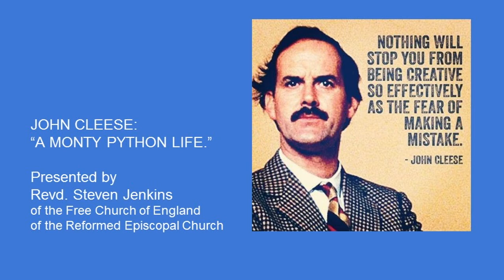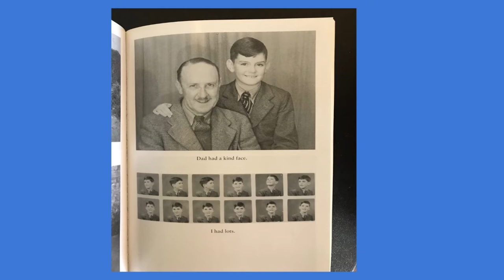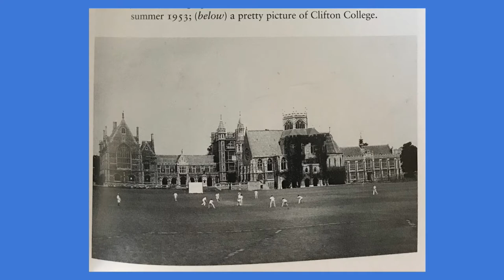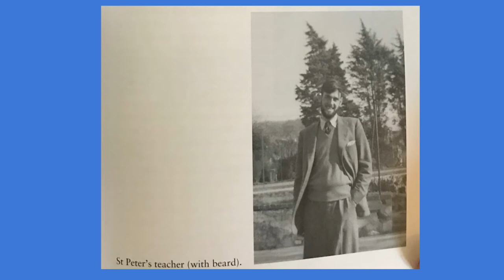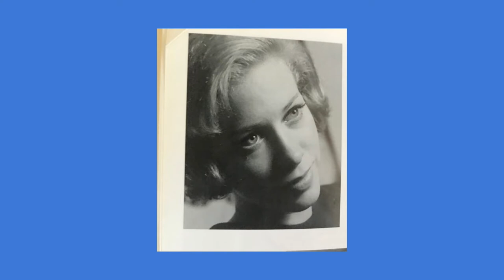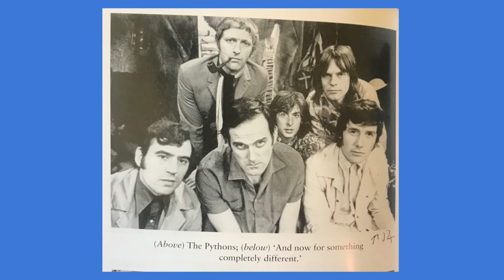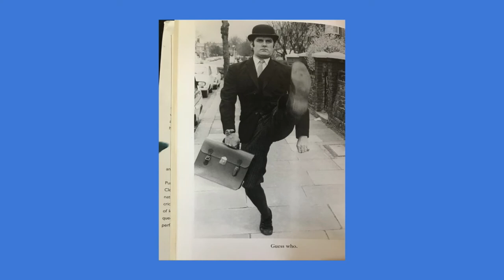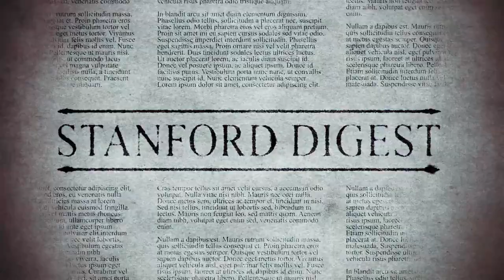The Stanford Digest EP 16 - "John Cleese: A Monty Python Life"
One of our special guest hosts, the Reverend Steven Jenkins, returns for this episode of The Stanford Digest to present his summation of "John Cleese: A Monty Python Life". Tune in to hear about the interesting background story of one of the most talented and funny people in the history of television.